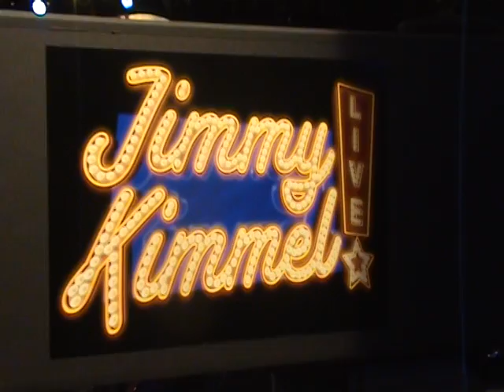The Temper Trap USA Tour